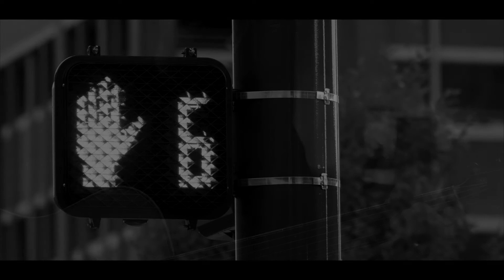Lucky man | acoustic cover by TRT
Lucky man acoustic cover original by The Verve.

Amazon Music